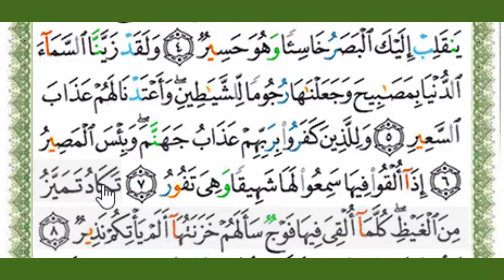قراءة بالتهجى مع أحكام التجويد للآيات من سورة الملك5=8